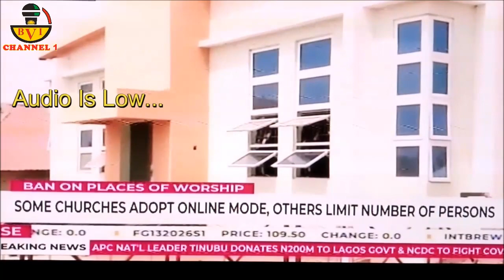We Are The Solution To Our Problem (Lesson 101)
Make sure the next person see this...

Account Details:

Naira Account:
Account Name: Bia Voice International Ltd.
Bank Name: United Bank Of Africa - UBA.
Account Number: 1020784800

Dollar (USD) Account:
Bank name: First Bank Plc
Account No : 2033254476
Swift code : FBNINGLA
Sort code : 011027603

Cheers.